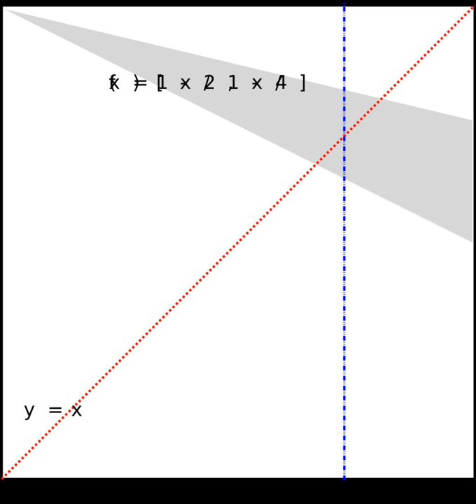Kakutani fixed-point theorem | Wikipedia audio article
00:01:05 1 Statement
00:01:39 2 Definitions
00:04:40 3 Example
00:05:27 4 Non-example
00:05:43 5 Alternative statement
00:06:24 6 Applications
00:06:28 6.1 Game theory
00:07:54 6.2 General equilibrium
00:08:04 6.3 Fair division
00:09:31 7 Proof outline
00:10:47 7.1 iS/i = [0,1]
00:11:09 7.2 iS/i is a in/i-simplex
00:11:19 7.3 Arbitrary iS/i
00:12:44 8 Infinite-dimensional generalizations
00:15:36 9 Anecdote
00:15:49 10 References
00:16:20 11 Further reading
00:17:18 12 External links
00:18:45 Arbitrary S
00:19:32 Infinite-dimensional generalizations
00:21:34 Anecdote

- Socrates

SUMMARY
In mathematical analysis, the Kakutani fixed-point theorem is a fixed-point theorem for set-valued functions. It provides sufficient conditions for a set-valued function defined on a convex, compact subset of a Euclidean space to have a fixed point, i.e. a point which is mapped to a set containing it. The Kakutani fixed point theorem is a generalization of Brouwer fixed point theorem. The Brouwer fixed point theorem is a fundamental result in topology which proves the existence of fixed points for continuous functions defined on compact, convex subsets of Euclidean spaces.  Kakutani's theorem extends this to set-valued functions.
The theorem was developed by Shizuo Kakutani in 1941, and was used by John Nash in his description of Nash equilibria. It has subsequently found widespread application in game theory and economics.